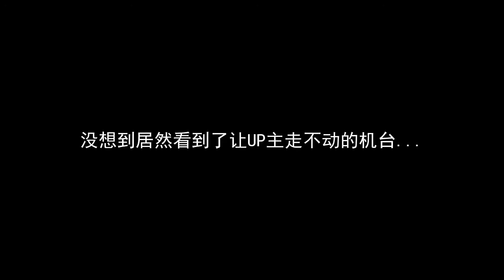夹娃娃机里的小挂件太可爱了，双脚被定住完全走不动！抓抓抓！